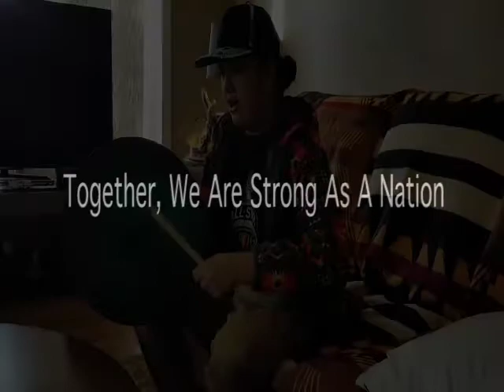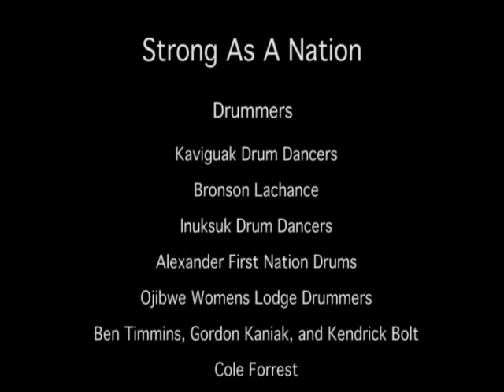STRONG AS A NATION - Drumming video by Cole Forrest